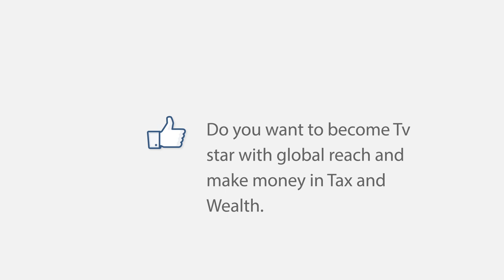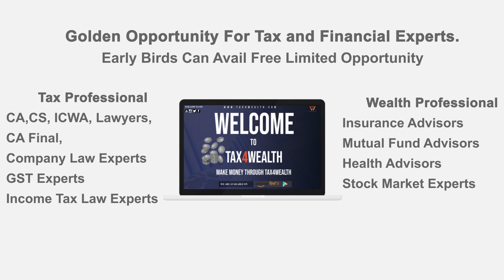How To Make Money Through Tax4wealth Platforms (Channel Partner Program)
How To Make Money Through Tax4wealth Platforms  :

We are coming with new idea how any Tax and wealth Professional
can make money through our All platforms. We will provide all kind of support to our 1st 100 channel Partners to make money through our all Platforms. You can make money from your home, office or any where from world. We will make you TV start with global presence.